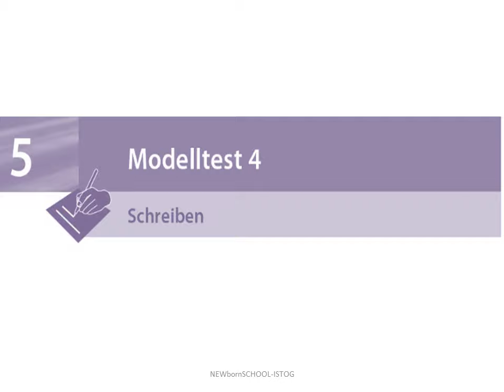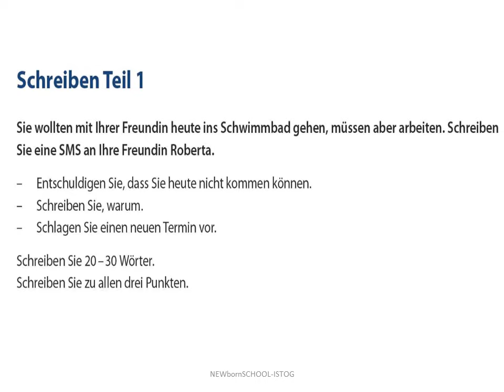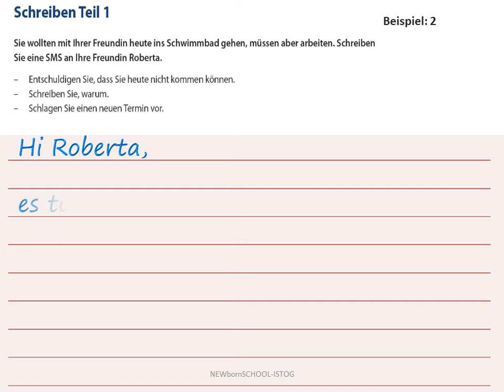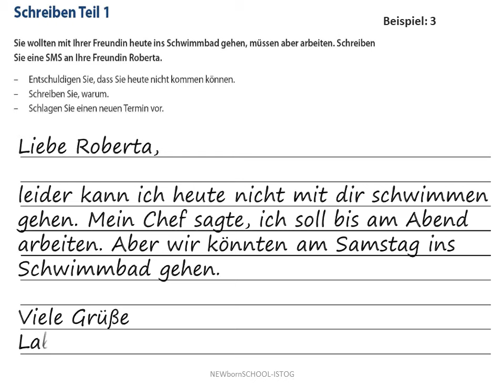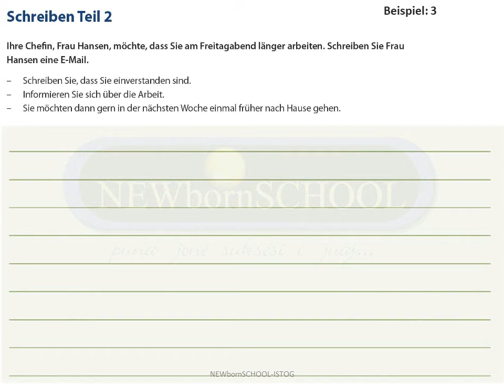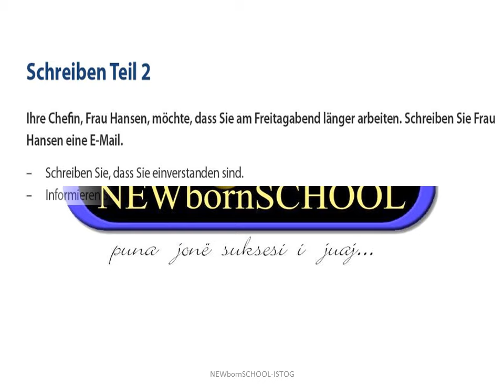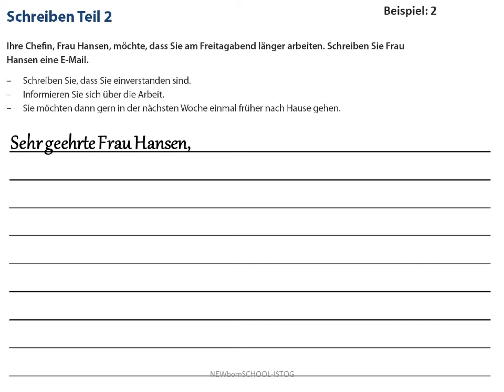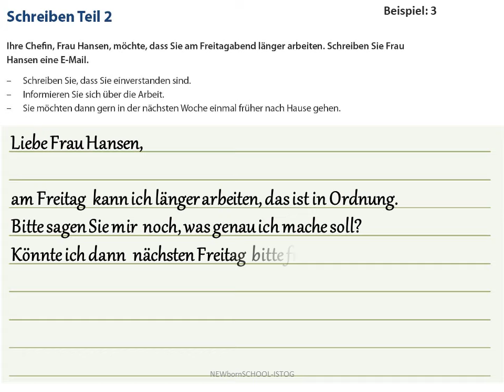Goethe-Zertifikat A2: Start Deutsch 2, Beispiele -Schreiben Teil 1 und 2 (04)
Goethe-Zertifikat A2, Start Deutsch 2
Schreiben Teil 1
Schreiben Teil 2